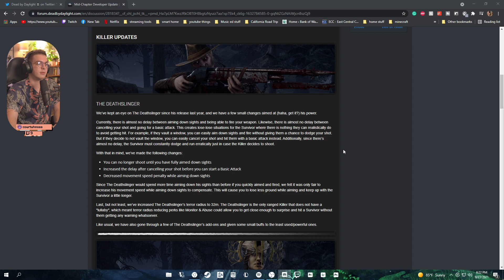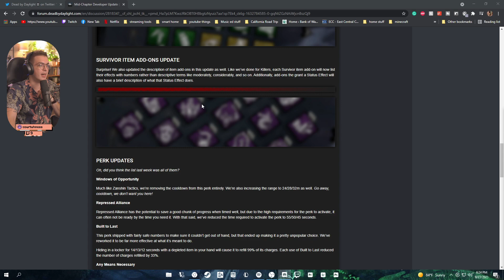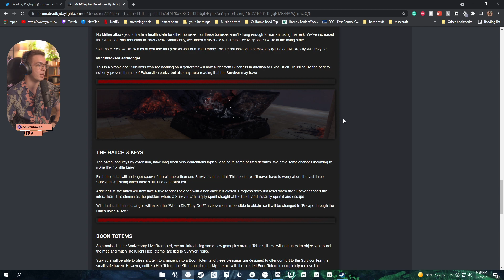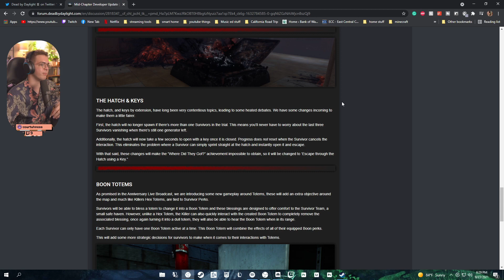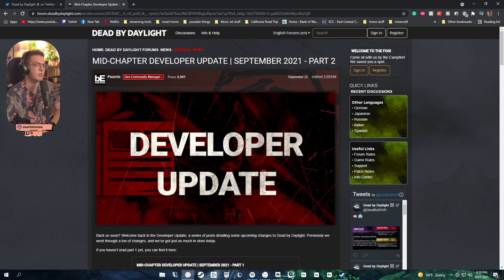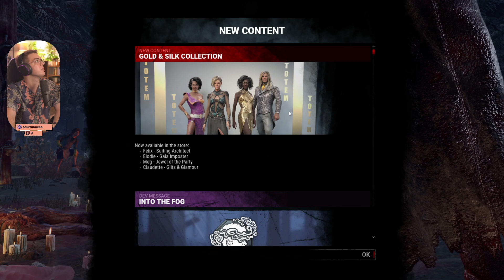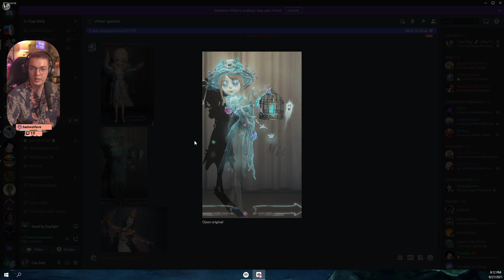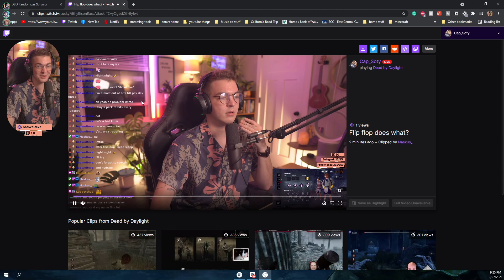Happy Monday! I hope you're ready for some loopin // 9.27.2021